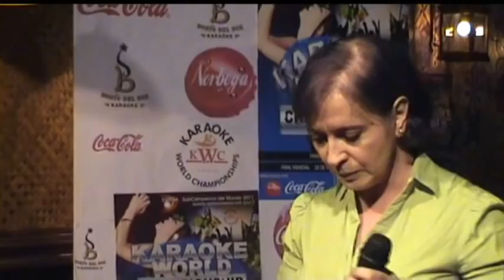KARAOKE BOHIO DEL SON EN LOGROÑO. MARI CARMEN IZQUIERDO.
FASE CLASIFICATORIA DE LA RIOJA PARA EL CAMPEONATO DEL MUNDO DE KARAOKE KWC